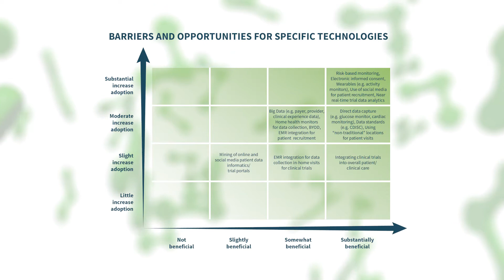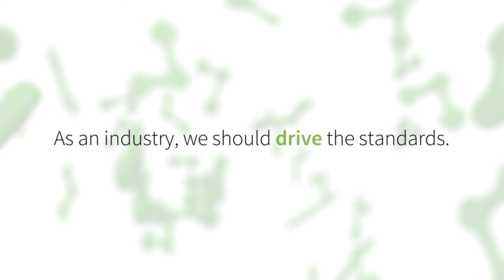Regulating mHealth & Wearables for Clinical Trials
Clinical Research Organization Leaders and ACRO members discuss regulating mHealth and Wearables in clinical research

To learn more about mHealth, clinical trials, and clinical research organizations